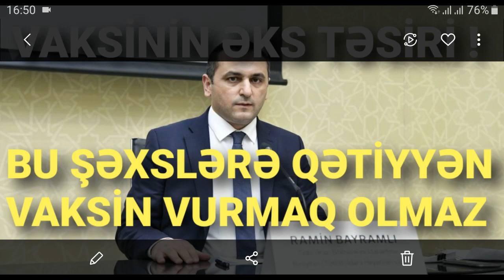BU ŞƏXSLƏRƏ VAKSİN VURMAQ QƏTİYYƏN OLMAZ! ÖLÜMƏ SƏBƏB OLA BİLƏR